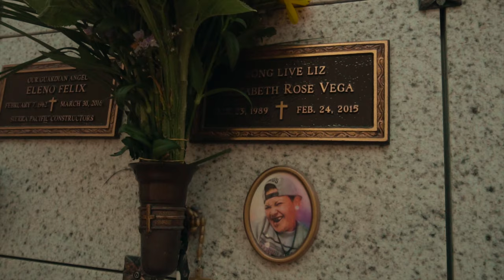To Live And Die In The O, Ceelos Ft Blessed Sinner, Mannerz, LiL Gizmo Directed By Dstructive Filmz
Heres a new video ft the homies from that soe mannerz and ceelos beat made and produce by lil gizmo  thank you again to dstructive filmz for always putting out amazing work hope you guys enjoy leave your feedback good or bad like comment sub also stream us on spotify